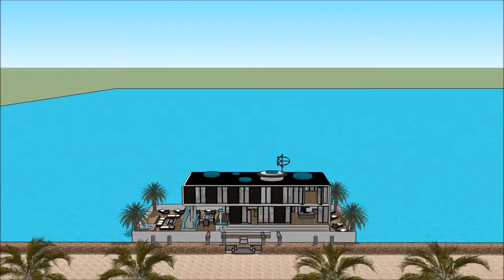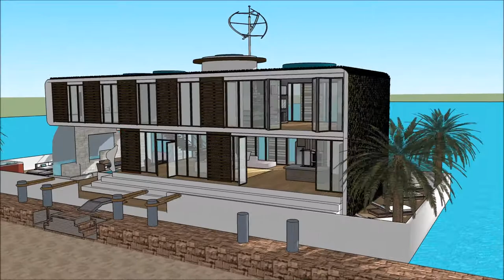Domum moderni domus beach architectura 3d model aedificia latino architectus latin faber engineeri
The floating house villa houseboatzania launching an innovative high-end luxury yacht floating house villa mansion home design potentially as a display of exhibition of the Domum moderni domus beach architectura 3d model  aedificia latino  architectus latin faber engineeri.

The collection of the Floating house villa houseboatzania concept Domum moderni domus beach architectura 3d model  aedificia latino  architectus latin faber engineering consists of high luxury and architectural art pieces in minimalism combined with living on the waterfront of the harbour.

The floating house villa mansion yacht design has the basis to sustain living with high standards and contemporary structural design - Domum moderni domus beach architectura 3d model  aedificia latino  architectus latin faber engineering with numerous of prospects for excessive living and
celebrating the desire of life worldwide: